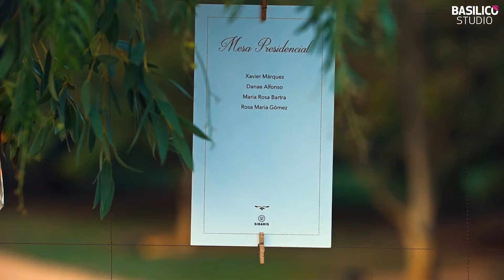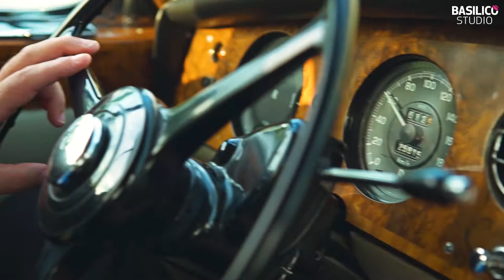VÍDEO BODA CASTELL DE SANT MARÇAL: Teaser Xavier & Danae. 2019